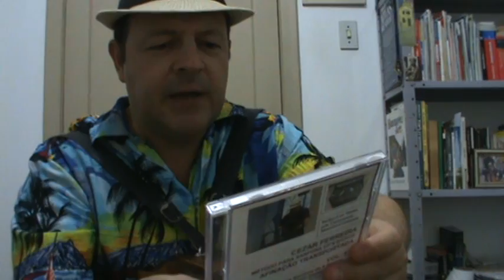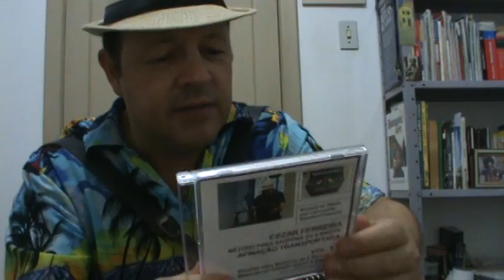Cezar Ferreira - Esperando na Janela (AFINAÇÃO TRANSPORTADA - Pt. 1) - passo a passo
Aprenda a tocar SANFONA DE 8 BAIXOS com o método passo a passo nos DVDs Aulas de Sanfona Transportada.

Para aulas (sanfona de 8 baixos, piano e teoria musical) e shows contate: ou pelo fone: (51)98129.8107. (Porto Alegre/RS) Aulas também pelo Skype.

Biografia Cezar Ferreira:
Ex-integrante do conjunto Os Monarcas, Cezar Ferreira iniciou seus estudos de música aos seis anos, com o piano, formando-se Bacharel em Música pela Universidade Düsseldorf/Alemanha, em 2002. Tendo gravado vários discos de gaita-ponto no RS na década de 90, Cezar venceu alguns dos principais concursos de gaita-ponto nesse Estado, como Rodeio Internacional de Vacaria, Rodeio da Gaita-Ponto de Caxias do Sul, entre outros. Atualmente Cezar cursa o Mestrado em Música na UFRGS e ministra aulas de gaita-ponto em Porto Alegre/RS.